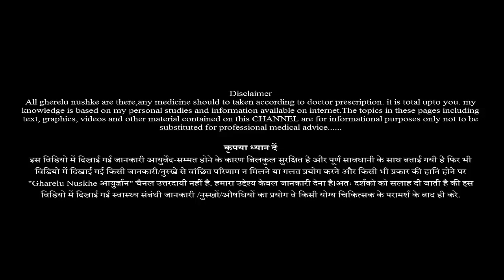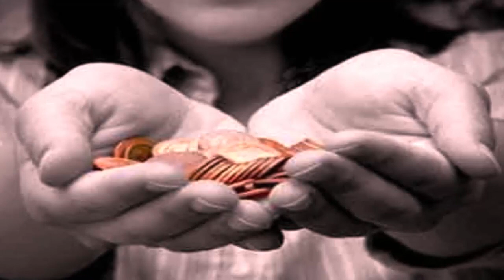बस कर लेना ये उपाय ऐसी बदलेगी किस्मत की मालामाल बना देगी // Vastu Tips in Hindi